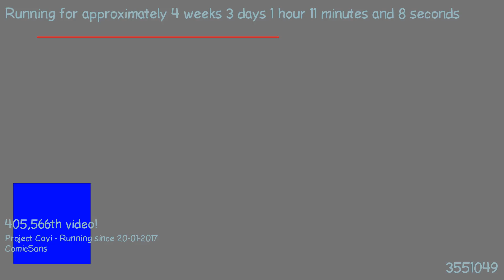1487632525 - Webdriver Cavi - H